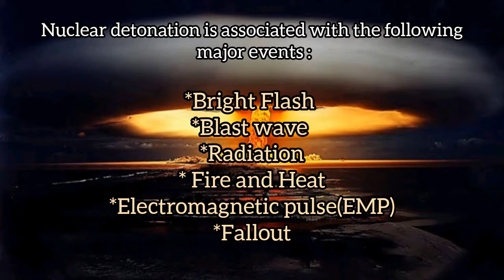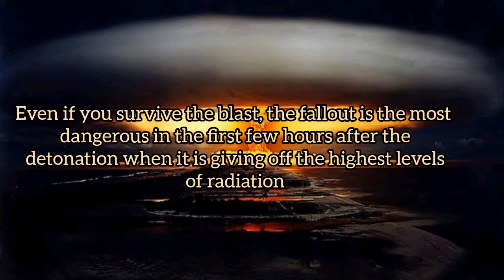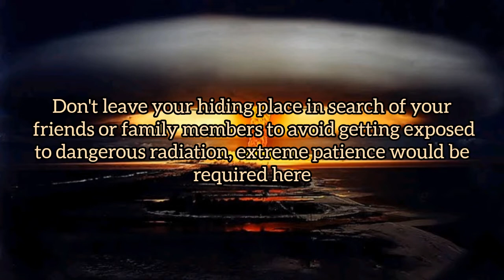What to do in event of nuclear apocalypse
ww3
Russia-Ukraine conflict
war
nuclear weapons